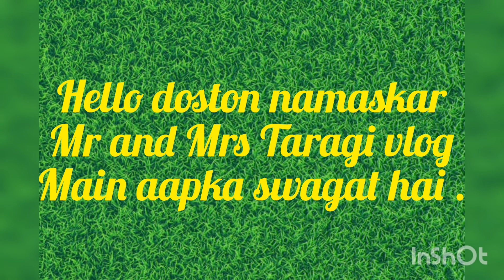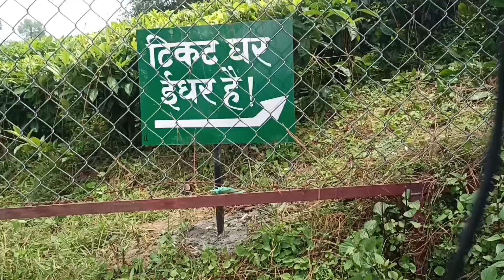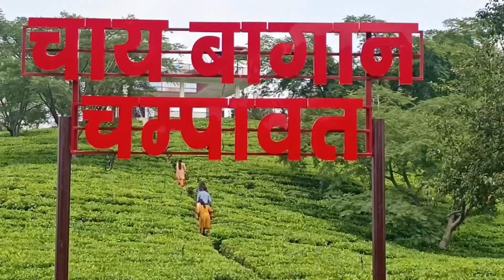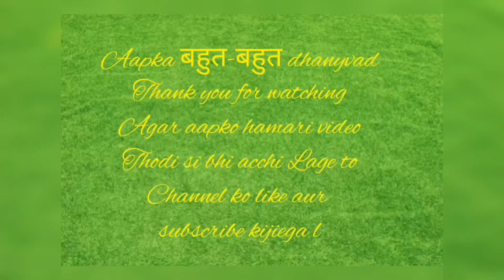उत्तराखंड का चाय बागान । चाय बागान चंपावत । Tea Garden 🍪 🏡 ☕ Champawat l Mr & Mrs Taragi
people and blogs
vlog channel
tourist place
tea garden Champawat
Uttrakhand
chai Bagan
chai ka Bagan Uttrakhand mein kahan hai
chai bhavan Uttrakhand
kabhi Uttrakhand mein hua karte the aise chai ke Bagan
Uttrakhand Ki chai
Uttrakhand ki khubsurat vadiyon Mein sthit chai Ki Bagan
Uttrakhand ke Pramukh chai Bagan
Uttrakhand chai commity ka gathan
Uttrakhand chai
chai Bhagwan in India
Bagan chai
chai Bagan kahan hai
Uttrakhand Mein chai ki kheti ka Itihaas
Uttrakhand chai board ki sthapna
Uttrakhand Mein chai ki kheti
tea garden
tea garden Champawat
champawati Garden
tea
Champawat
Tata tea
tea estate
tea garden Champawat block
chai Bagan Champawat
Indian tea garden
tea garden Champawat Uttrakhand
chai Bagan block Champawat
tea state
champawati tea
tea garden assam
Darjeeling tea garden
tea queen
tea export
tea bagaan
tea tourism
tea economy
tea gardner
value of tea
valley of tea
tea packing
tea garden tour
tea garden
Garden tea party
Munnar tea garden